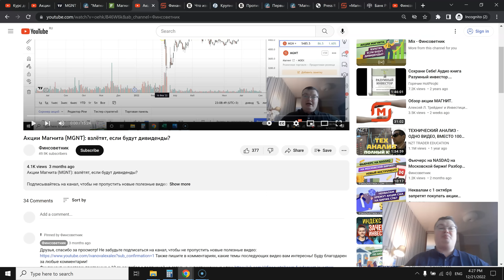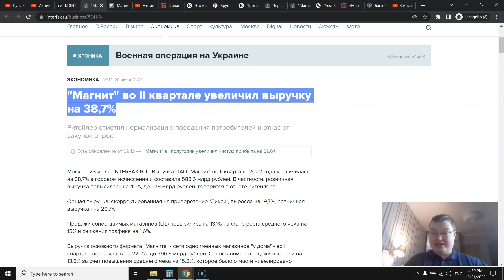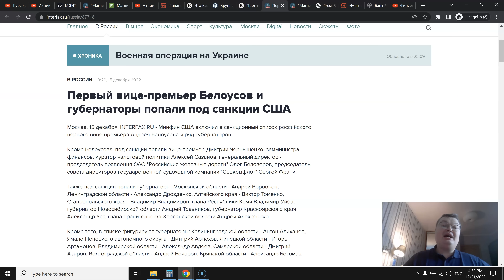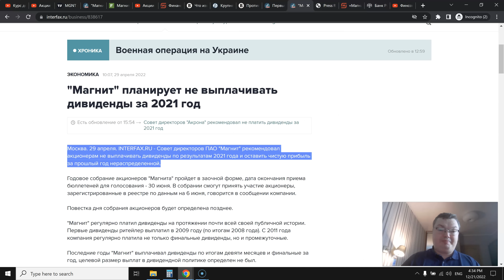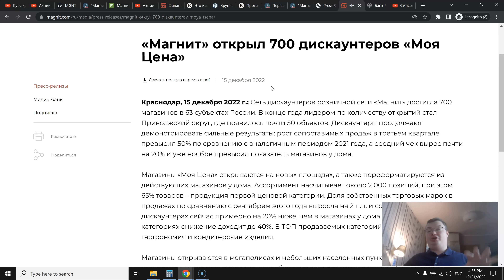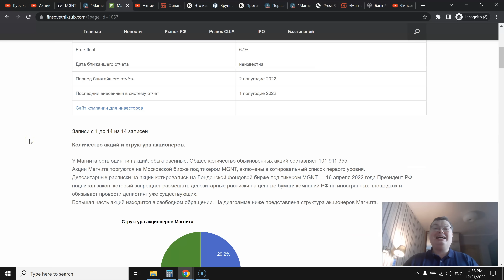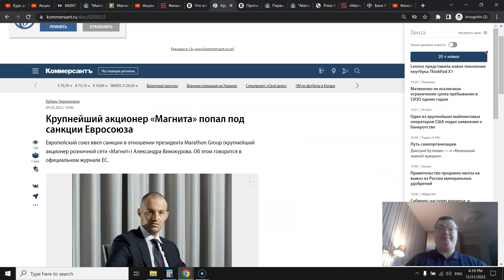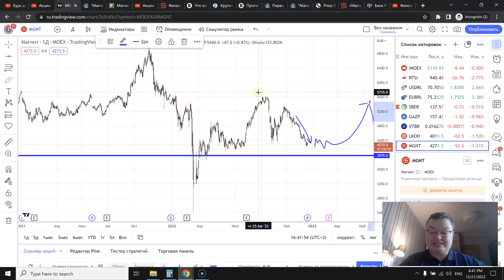Акции Магнита (MGNT): пора покупать после сильного падения?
Об авторе: я (Александр Иванов) инвестирую в ценные бумаги с 2011-го года, то есть уже более 10 лет. С 2015-го года веду блог Вконтакте и Youtube-канал. Прошёл целый ряд рыночных фаз, включая как рыночные ралли, так и кризисы. В инвестировании предпочитаю широкую диверсификацию по секторам, так как именно она показала устойчивость в результатах на длительном промежутке времени. Инвестирую на Московской бирже, Нью-Йоркской бирже и бирже NASDAQ.

Хотите инвестировать со мной?